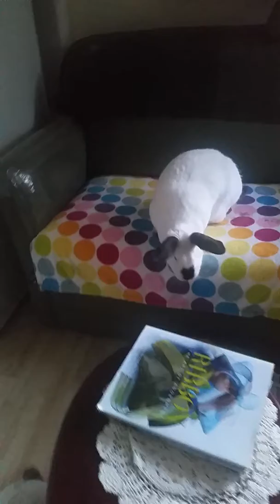Merry Christmas from Bumpette and Thumper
My Sweet bunnies